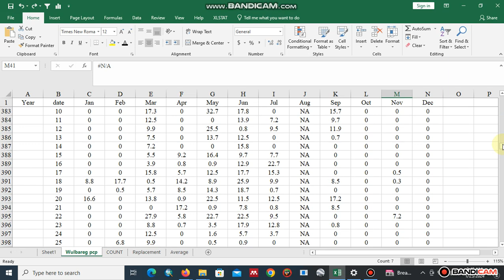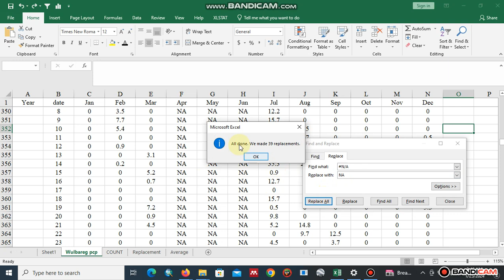How to find, and replace NA in missing Meteorological Data@hydraulicengineering8463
Missing dat, represented by the symbol NA, can be a challenge in analyzing meteorological data.@hydraulicengineering8463 metrology dataanalysis datapreparation #2024